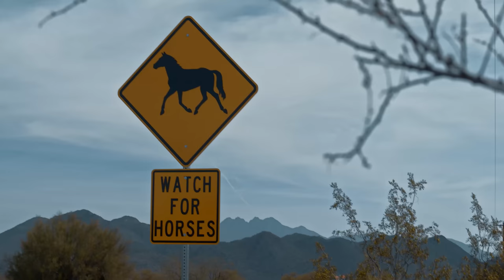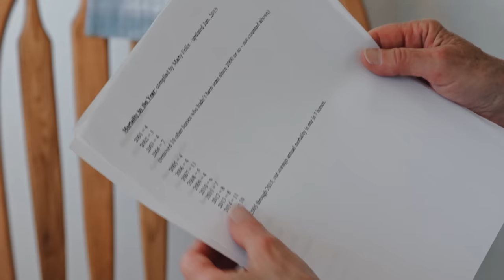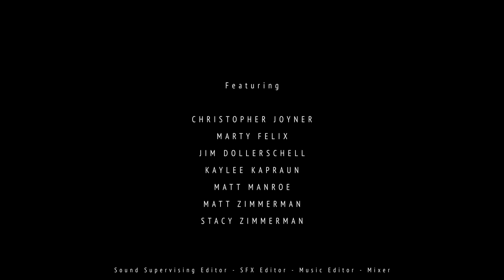FATE OF THE MUSTANG - Full Documentary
FATE OF THE MUSTANG is an award-winning documentary that follows what truly happens to America's wild horses, and explores the possibilities of what will happen to them in the future. Featuring experts across the field, from those fighting to keep them on their home range, to those who train these horses to become excellent companions.